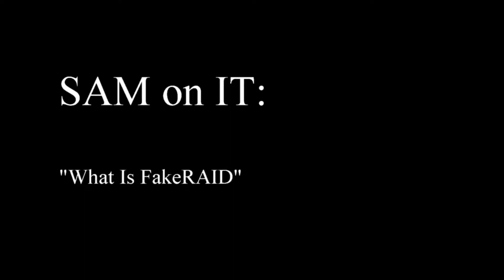What is FakeRAID?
FakeRAID is a common and terrible way to sell what sounds great, but really has no viable use case in production.  Learn about what FakeRAID is and why you should avoid it.

Did you know that Scott works for NTG, a business and technology consultancy that helps businesses, like yours, tackle their toughest challenges, lower cost, increase agility - and think outside of the box.  Since 1999 Scott and his team have been helping companies of all sizes; call or email us today to engage with a leading team that is passionate about empowering your business!